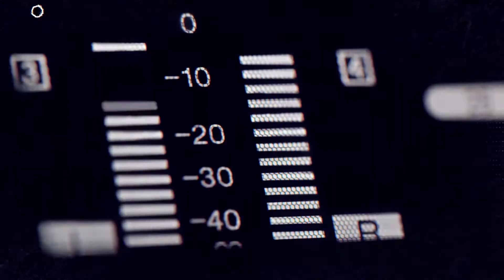NIÑA de 15 AÑOS en ESTADO CRÍTICO al ser ATROPELLADA en Fort Pierce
Una niña de 15 años se encuentra en estado crítico después de ser atropellada por una camioneta mientras patinaba en Fort Pierce.

Según la policía de Fort Pierce, la niña patinaba alrededor de las 8 p.m. El sábado en South 17 Street y Emerald Terrace cuando fue atropellada por un conductor que se dio a la fuga en una camioneta de color oscuro.

La niña fue transportada al Centro Médico Regional de Lawnwood por el Cuerpo de Bomberos del Condado de St. Lucie y luego trasladada en avión al Centro Médico St. Mary's en estado crítico.

La policía le pide a cualquier persona que vea una camioneta de color oscuro con daños en la parte delantera que se comunique con ellos.

El vehículo sospechoso fue visto por última vez en dirección sur por la calle 17 después del accidente, en dirección a la avenida Georgia.

Somos un informativo de TV en español que emite desde Palm Beach, Florida, para locales y colombianos en el mundo, búscanos en por Aire Canal 57.1 | AT&T Uverse Canal 57 | Comcast Canal 231 | (WPSP RADIO) “La Primera” 104.1 fm & 1190am | Noticias57.com | @elmediotv

Puedes vernos por el Canal 57 para el sur de la Florida y para el resto del mundo a través de noticias57.com, en redes sociales como “noticias57”, también puedes escucharnos en vivo por “La Primera” 104.1 fm y 1190am en el “Show de la Mañana” (WPSP Radio - Para el mundo)